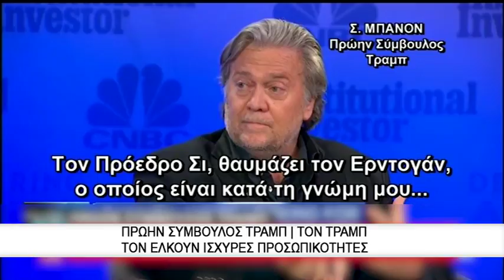Κοτζιάς | Η εποχή που θεωρούνταν διπλωματία να κάνεις την κότα έχει περάσει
Αισιόδοξος για  αποκλιμάκωση της κρίσης στις ελληνορωσικές σχέσεις εμφανίζεται σε συνέντευξή του ο υπουργός Εξωτερικών Νίκος Κοτζιάς τονίζοντας ότι πέρασε η εποχή που διπλωματία ήταν «να κάνεις την κότα» . Τέλος αναφορικά με τη  συμφωνία των Πρεσπών ο υπουργός επισήμανε ότι θα πάει στη Βουλή όταν ολοκληρωθεί η διαδικασία στα Σκόπια.